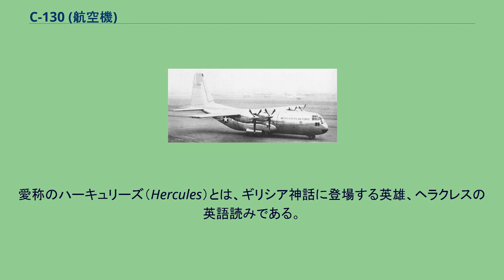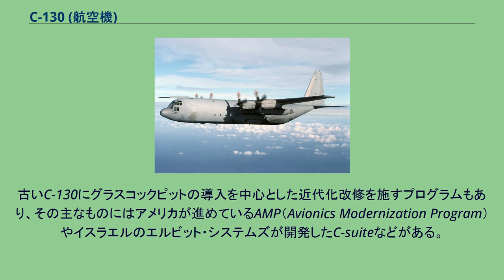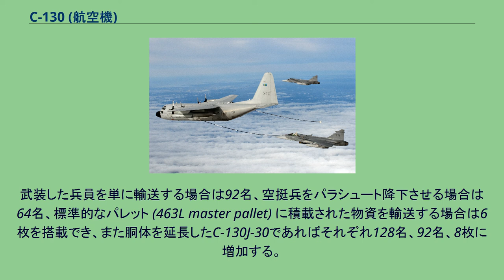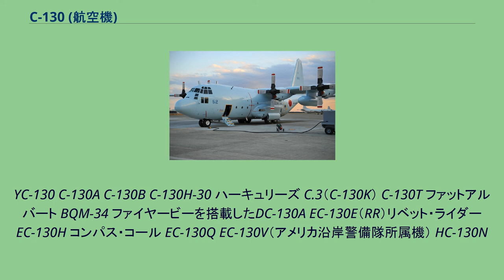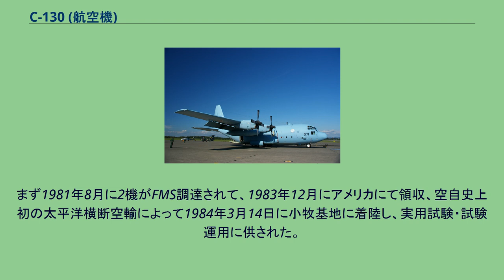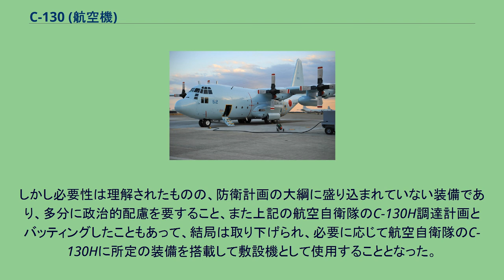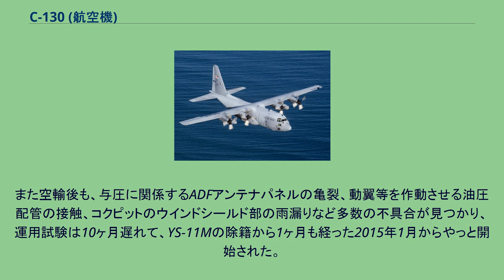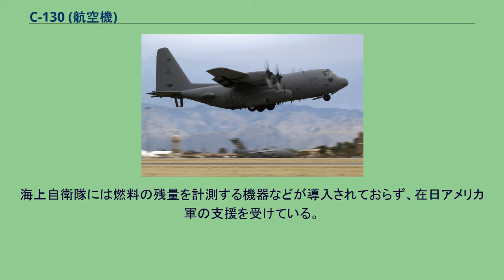C-130 (航空機)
C-130 ハーキュリーズ アメリカ空軍のC-130E C-130 ハーキュリーズ（C-130 Hercules）は、アメリカのロッキード社（現ロッキード・マーティン社）が製造している戦術輸送機。
愛称のハーキュリーズ（Hercules）とは、ギリシア神話に登場する英雄、ヘラクレスの英語読みである。
高翼式で、太い胴体の後方に搭載用傾斜面を設けるなど、以後に続く軍用輸送機の基本構造を確立した。
戦術輸送機のベストセラーであり、アメリカ軍はもとより西側諸国を中心に69ヶ国で使用され、登場から半世紀以上経った現在も生産が続いている。
現在の最新型はC-130J スーパーハーキュリーズ（Super Hercules）である。
未整地での運用を念頭に置いて設計され、高い短距離離着陸性能を持ち、さらにJATO（短距離離陸用の補助ロケットエンジン）により、より短い滑走距離での離陸も可能である。
太い胴体に高翼式主翼、主輪を収納するバルジ、スロープも兼ねる後部大型カーゴベイといった、現代の軍用輸送機のスタイルは本機で確立されたと言ってよい。
その輸送力と運行性能の高さから、「世界最高の輸送機」との呼び声も高い。
滑走路のない砂漠での離着陸や車輪にソリをつけて南極への物資輸送など極めて幅広く用いられている。
また汎用性も高いため、特殊派生型も数多く存在する。
NATO加盟国や日本では航空自衛隊（C-130H）及び海上自衛隊（C-130R）が使用するなど西側諸国の主力軍用輸送機として、現在も各国で活躍を続けている。
その基本設計は当初から完璧といっていいもので、登場から半世紀以上経った現代に至るまでエンジン、プロペラ、各種電子機器以外ほとんど手を加えられていない、稀有な航空機である。
陸軍航空軍から改組された直後の時点で、アメリカ空軍が運用する輸送機はC-46やC-47など第二次世界大戦中から使われてきたものが主体であり、新型のC-119も戦中世代のC-82の発展型で、基本設計の古さは否めなかった。
この状況に対して空軍はC-46とC-119の後継機の開発を計画し、1951年2月2日、下記のような一般運用要求書を作成した。
歩兵92人または空挺隊員64人を乗せて1,100nm（2,037km）以上の行動半径を有すること。
30,000lb（13,608kg）の物資（大型で重量密度の大きいものを含む）を搭載して950nm（1,759km）以上の行動半径を有すること。
ランプを兼ね、また大型物資の投下を可能にする、飛行中に開閉できる後部扉を有すると共に、左右側面に空挺降下用扉を有すること。
必要に応じて土や煉瓦、細かい砂利などで造成された未舗装滑走路から短距離滑走で離陸できること。
空挺降下向けに飛行速度を125ktまで減速できること（強襲着陸用にはより低速）。
エンジン1基停止時にも優れた飛行能力を得られること。
この要求に対してボーイング、ダグラス、フェアチャイルド、ロッキードの4社が設計案を提出し、同年7月2日ロッキード社の案が選定された。
この設計は目標仕様を遥かに超える優秀なもので、579km/hという巡航速度は当時を代表する旅客機よりも僅かに遅い程度で、18,143kgの最大ペイロードはDC-6Aをも上回っていた。
貨物室は、地上高がトラックの荷台の高さに合わせて作られているため、トラックから容易に貨物を積み込むことができる。
さらに重要な点は貨物室のランプが気密閉鎖できることで、これにより機内を与圧して高高度巡航することが可能になった。
しかし、ロッキード社はこの設計に完全な自信を持てておらず、万が一失敗した時のことを想定し生産施設を本社施設から遠い政府所有のジョージア州マリエッタ工場に移していたほどだった。
なお、外形設計上の手本となったのはライスター・カウフマン社が開発したXCG-10 強襲輸送グライダー（ライスター・カウフマン CG-10の試作機）で、簡素な設計ながら荒地の仮設滑走路にも容易に着陸できる機体だったが、政治的な理由で不採用となり、後にC-123へと発展するチェース CG-14に採用を奪われている。
ロッキード社のバーバンク工場で組み立てられた試作機2機は1954年8月にロールアウトした。
初飛行したのは2号機で、同月23日に行っている。
最初の量産型であるC-130Aの初号機は1955年4...